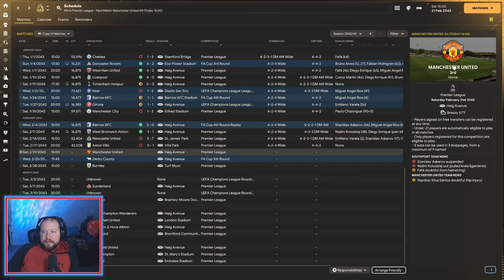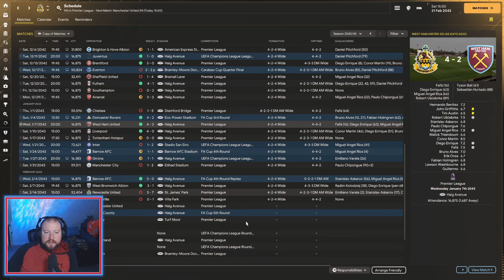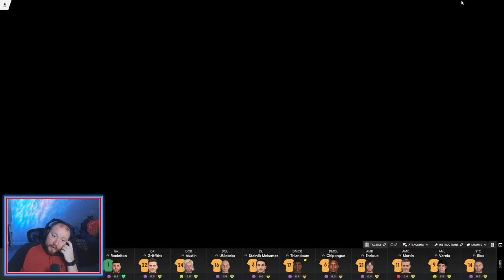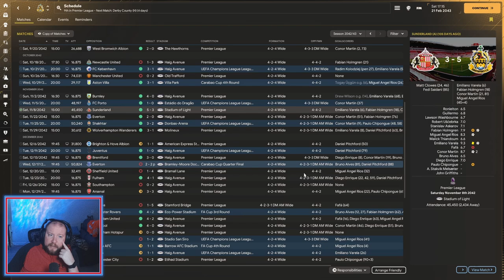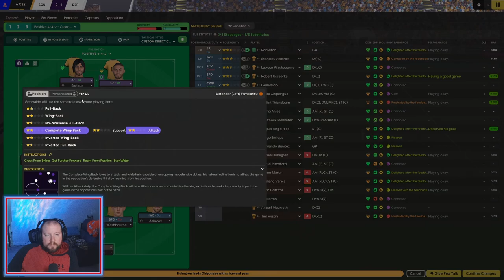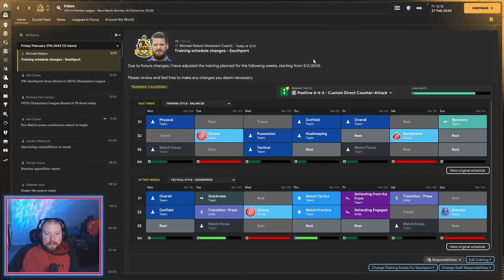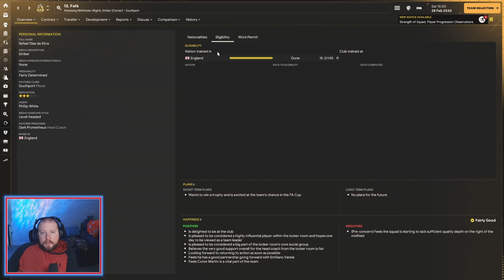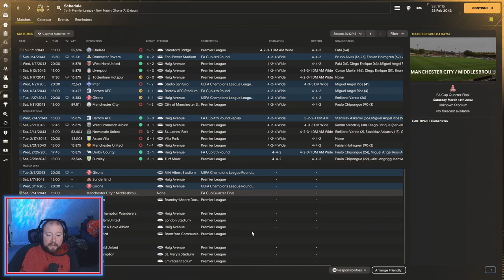Experimenting With a 4-4-2 l Road to the League FM24 l Episode 149